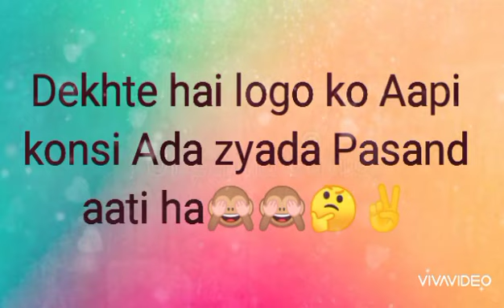Dekhte hai logo ko Aapki konsi adda Zyada Pasand atti ha😱😂🤪🤗 Choose one number 🙈👉👉✌️